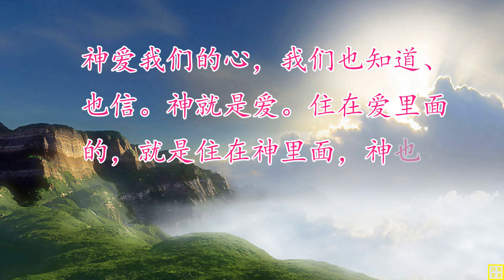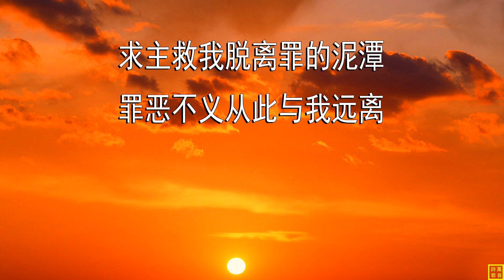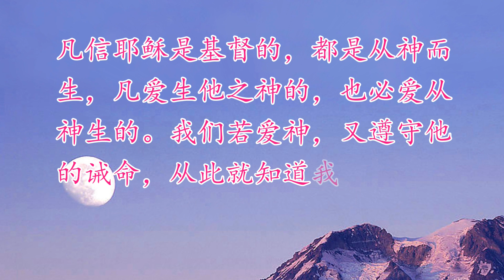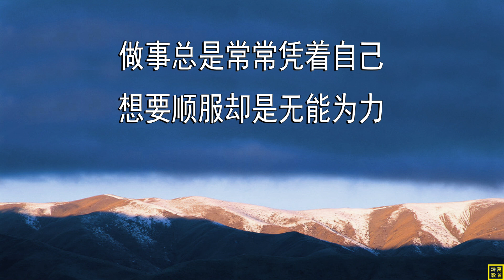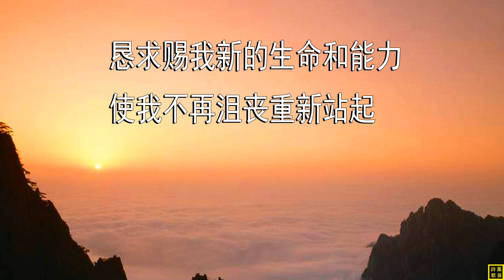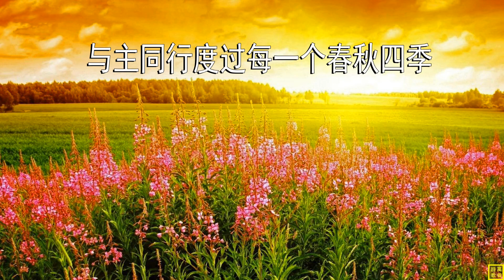【多少次说爱你】词：认识你真好；曲：小小草；唱：葡萄汁